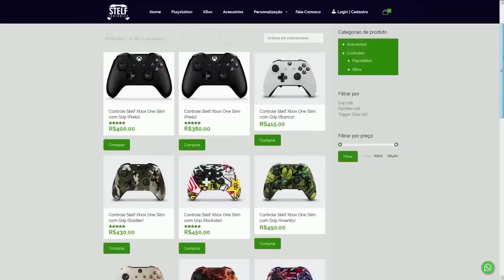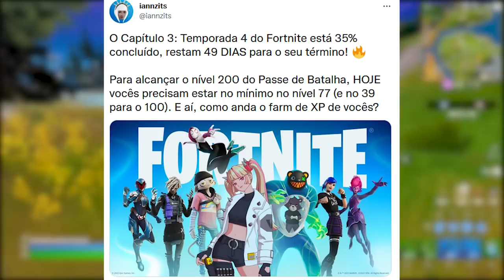FORTNITE - FOICE LOJA, DESAFIOS HALLOWEEN e XP PASSE DE BATALHA?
Fala gurizada, nesse vídeo comento sobre xp no Fortnite, evento Halloween, foice na loja e mais. Espero que gostem :)

Programa para editar: Adobe Premiere